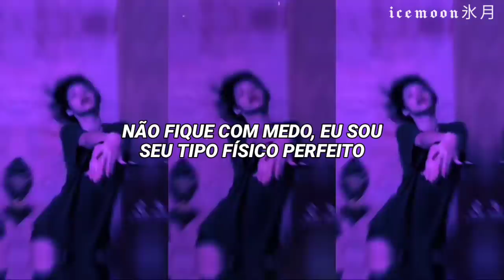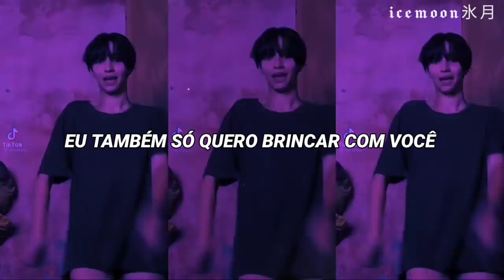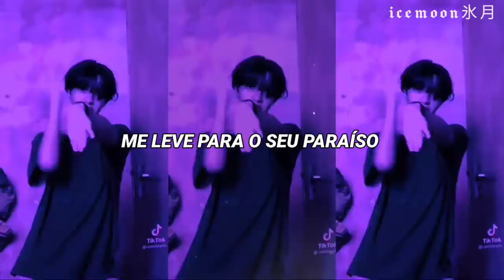nova dança VIRAL do tiktok "got my mind on your body" cool for the summer (TIKTOK VERSÃO) [tradução]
• Nome: Demi Lovato - Cool For the Summer
• Créditos DC: @imhybrida.

✨ Sobre icemoon氷月 legendas:✨

Lyrics/letra:

What you like, it's okay
If it's right, I don't care

We're cool for the summer (summer)

If I did, what's my prize?
Fuck it, I'll do the time

(Shhh, don't tell your mother)

'Cause I'm your body type
(Just something)